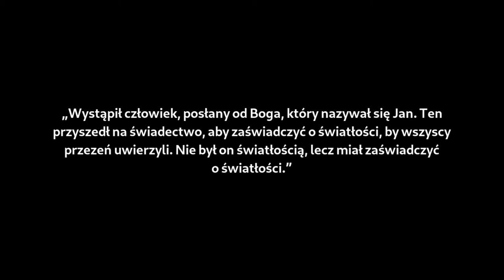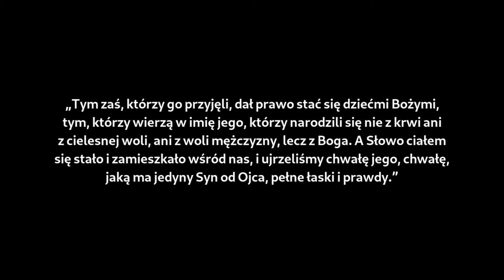Z całego swojego serca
Serdecznie zapraszamy do obejrzenia kazania Mateusza Żurka, które wygłosił 26 grudnia 2020 roku w naszym sosnowieckim zborze.